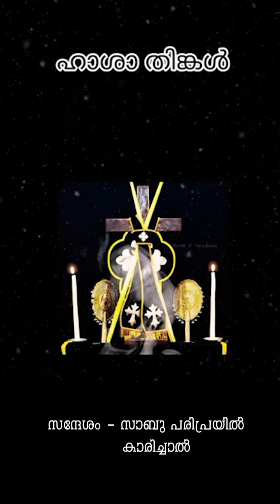ഹാശാ തിങ്കൾ സന്ദേശം Sabu Pariprayil karichal palli - കാരിച്ചാൽ പള്ളി.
ഹാശാ തിങ്കൾ

St .George Orthodox Church ,Karichal - കാരിച്ചാൽ പള്ളി